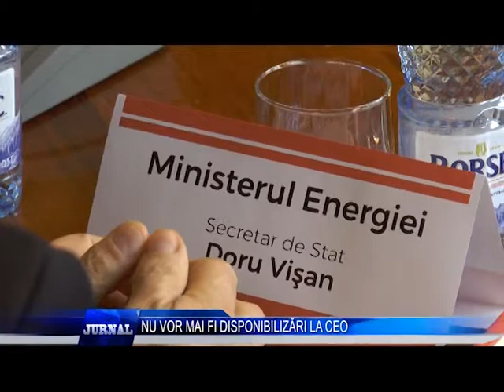NU VOR MAI FI DISPONIBILIZARI CEO